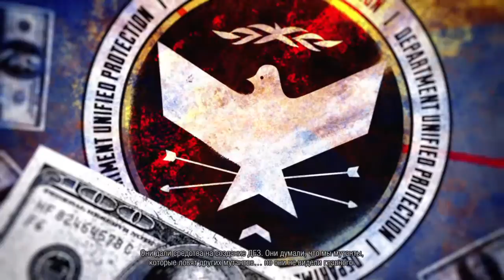Прохождение inFAMOUS: Second Son (PS4) # 12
Игра для PS4 "Infamous: Second Son" – приключенческий боевик, разработанный эксклюзивно для Play Station 4. Игра переносит нас в Сиэтл, с тщательно проработанными улицами и городскими кварталами, соответствующими реальному прототипу. Все сооружения и объекты игрового мира имеют высокую детализацию, а благодаря головокружительным спецэффектам у игроков возникнет ощущение пребывания в настоящем голливудском фильме!
Главный герой игры – молодой парень по имени Делсин Роу, который получил необычные способности. Юноша умеет контролировать огонь и дым, но правительство не приветствует таких личностей и называет их биотеррористами. Его преследует специальный Департамент Единой Защиты, цель которого – убивать таких как он. Но парень не собирается просто так сдаваться!